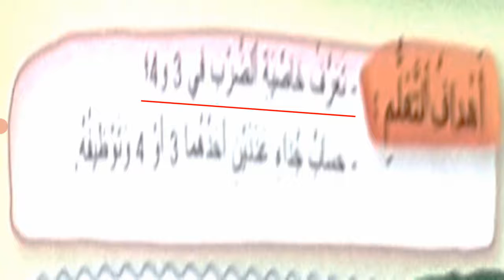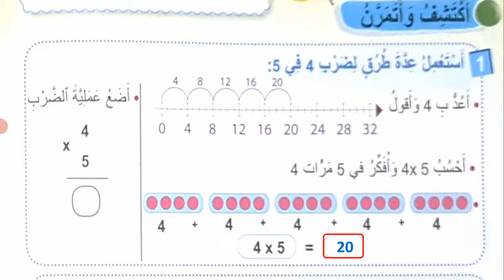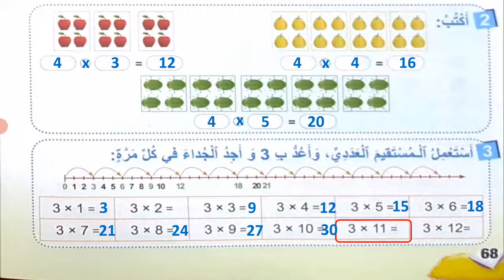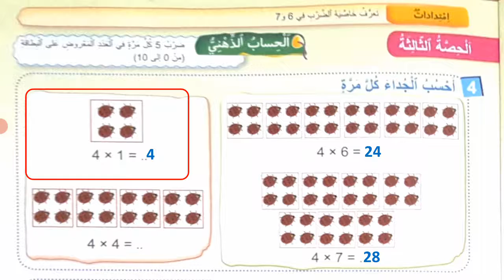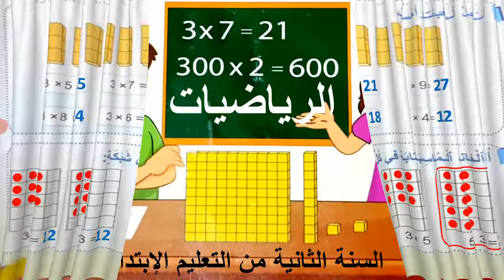الدرس 13 الجزء 1 في الرياضيات للسنة الثانية إبتدائي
الدرس 13 : تَعَرُّفُ خاصِّيَةِ الضَّرْبِ في 3 و 4 و تَوْظيفِها